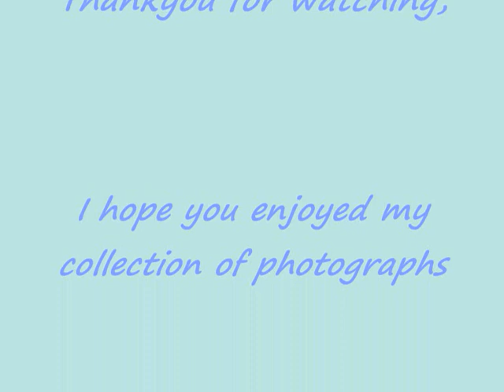Cloud Formations, Winterton-on-sea, Norfolk.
Cloud photographs from one location, my garden in winterton.